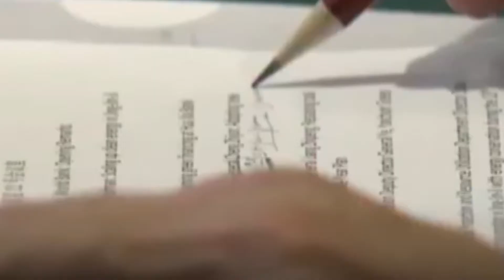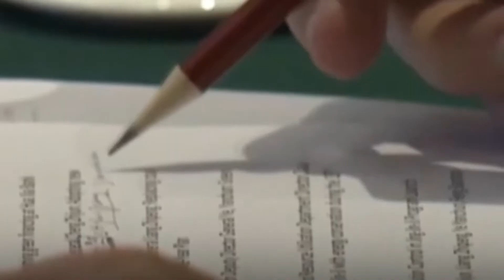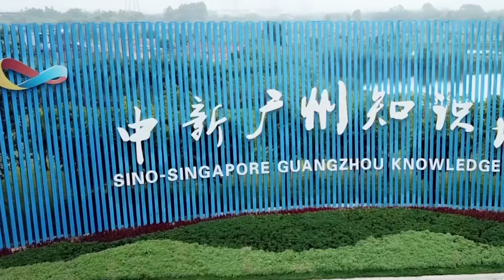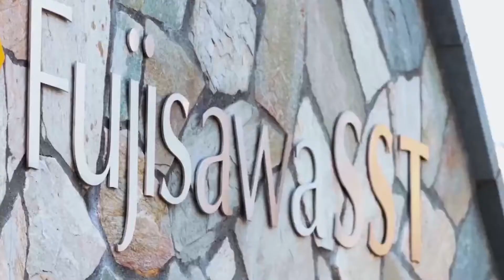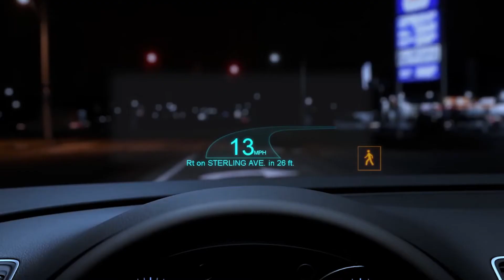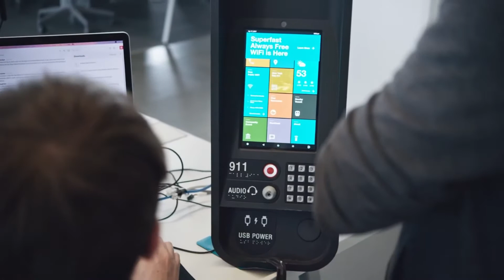5 Megaproject Future Cities You've Never Heard Of - Number 1 will definitely SHOCK you!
Skyscrapers are breaking new height records, massive tunnels are creating new transportation links, and massive bridges are spanning greater distances than ever before. Massive engineering and infrastructural projects are being built or are nearing completion all around the world. So here is 5 Megaproject Future Cities You've Never Heard Of - Number 1 will definitely SHOCK you!

Welcome to Future Lore, where we explore topics that are related to science and technology.